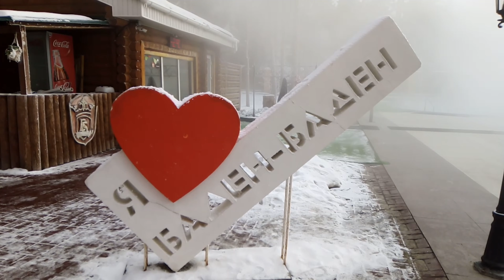ЕТКУЛЬ. Горячие источники "Баден - Баден "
Теперь, для того чтобы испытать удовольствие от купания в горячем бассейне под открытым небом с падающим снежком, не обязательно лететь в Германию в леса Шварцвальда в поисках горячих источников.

Достаточно проехать по уральской трассе М 5 до Челябинска, а там и рукой подать до Еткуля, где и расположены теперь уже известные на весь Южный Урал термальные источники с аналогичным название -Баден - Баден !)